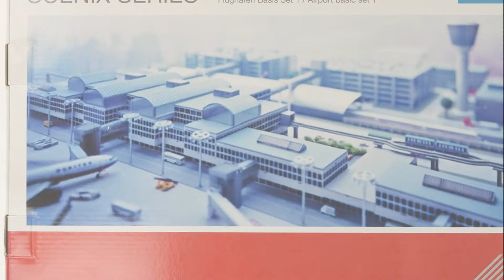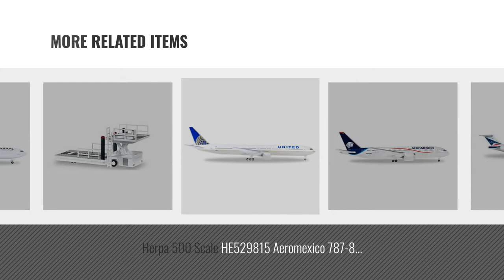Top 10 Herpa Toys [2018]: Daron Herpa 520362 Airport Diorama Basic Set 1 1:500 Scale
- New! 2019 Black Friday / Cyber Monday Architecture Kits Deals and Updates.

Black Friday / Cyber Monday Daron Herpa 520362 Airport Diorama Basic Set 1 1:500 Scale by Daron

Black Friday / Cyber Monday HERPA Alaska 737-800 Spirit of The Islands REG#N560AS Die Cast Aircraft (1/500 Scale) by HERPA

Black Friday / Cyber Monday Herpa Amsterdam Airport Pier F Corridor 1/500 by Daron

Black Friday / Cyber Monday HERPA Jet Blue A321 Prism REG#N903JB Die Cast Aircraft (1/500 Scale) by HERPA

Black Friday / Cyber Monday HERPA AMERICAN AIRLINES 4 PLANE SET 1/500 With Airplane Shop Baseball cap by HERPA

Black Friday / Cyber Monday HERPA Delta Md-88 1/500 Vehicle by HERPA

Black Friday / Cyber Monday Herpa 500 Scale HE529815 Aeromexico 787-8 N961AM44; 1-500 by HERPA